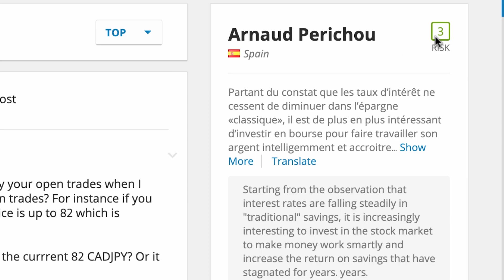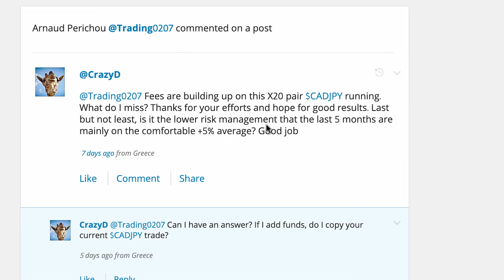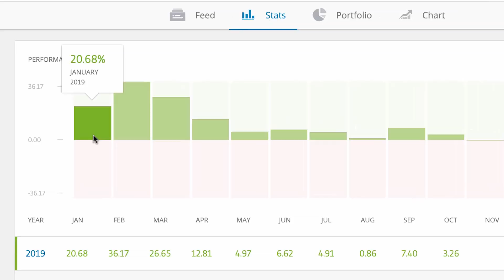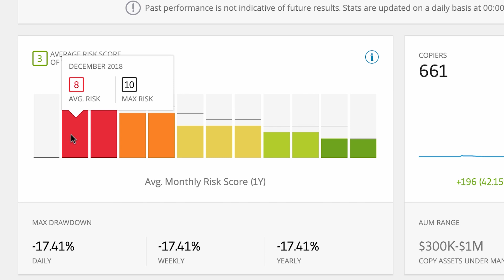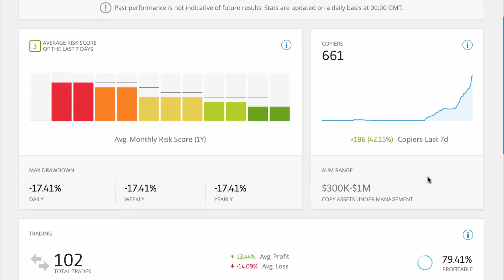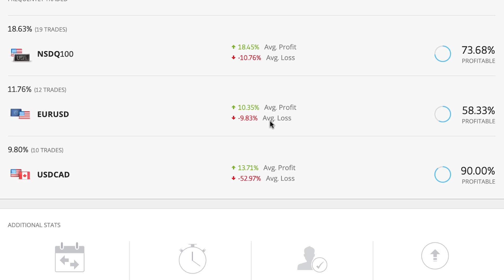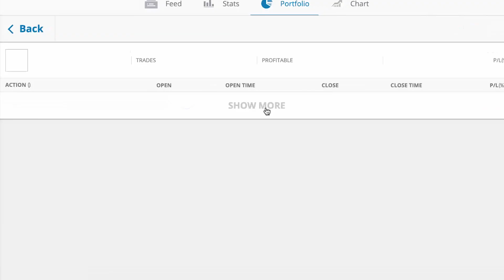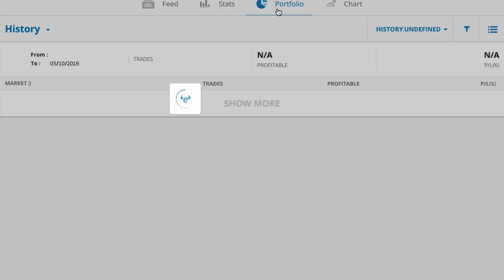eToro - Copy This Trader? 'Trading0207'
So I'm starting to analyse a whole new group of low-risk (ish) traders to see who I'd like to copy next. I need to replace Berrau, and I still had some allocated funds even before Berrau decided to stop trading...

I'm starting by taking a look at 'Trading0207' who's been suggested by quite a few people recently. He's got nearly a full year of solid green statistics, but his risk scores were way higher than I've been looking for in the first part of this year.

He's brought his risk down, and become part of eToro's Popular Investor program. I'm still not sure though, so I'm having a close look at his profile and statistics to try to get better informed.

If you'd like to find out more about the eToro Popular Investor Program, I made a series of videos about it here:

TRANSLATIONS:

If you have a spare bit of time, and are interested in supporting the channel by adding translations to any of my videos, it would be a really big help :)